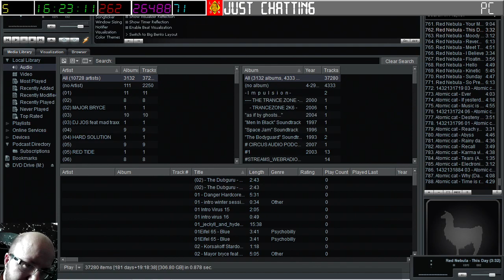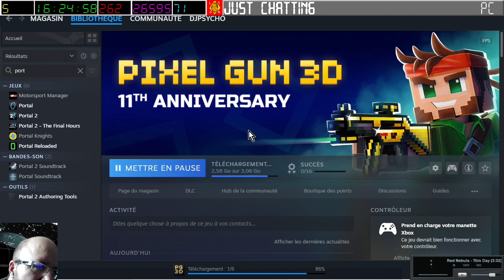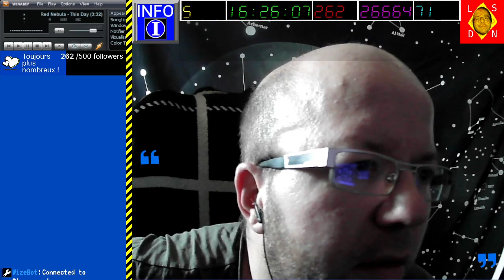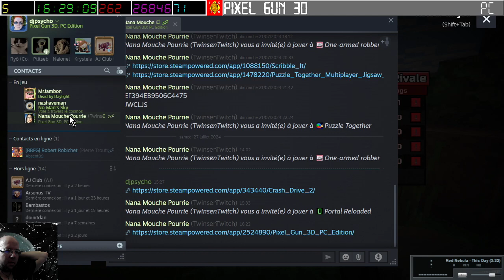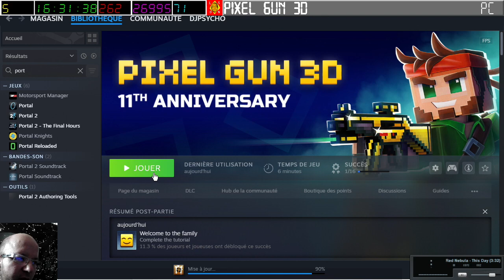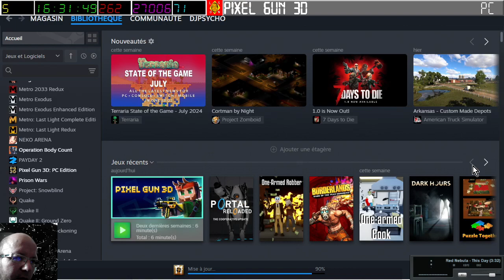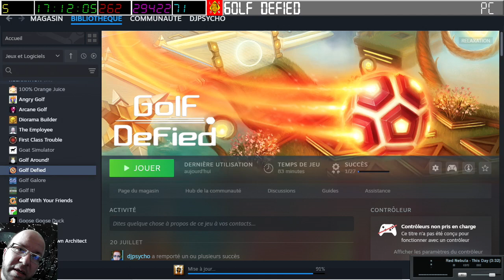[27-07-2024] Golf Defied avec Twinsen [LSDN]